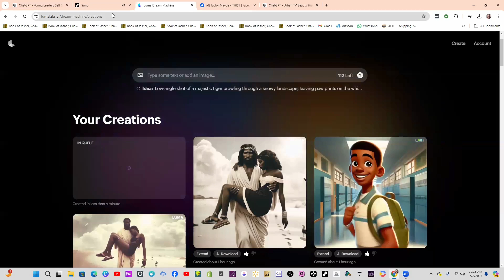Discover the Perfect Indie Song Rise Together Playlist| Using Suno to create songs| AI Prompts Demo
This is a clip to show how to use Suno to create songs for your image or product ads. Discover the perfect Indie Song. Rise Together Playlist. Using Suno to create songs using AI Prompts Demo.